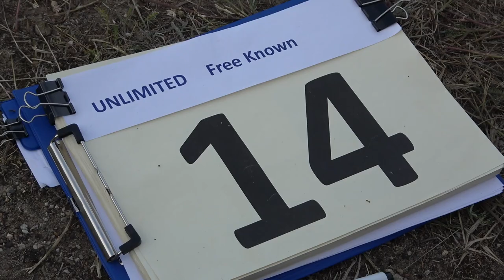14 Gisbert LEIMKUHLER P1 FreeKnown